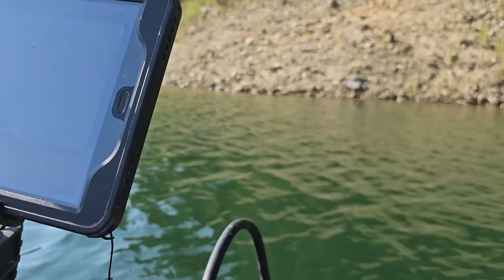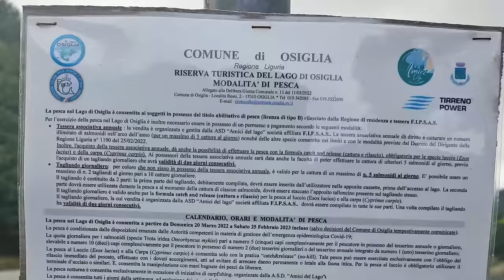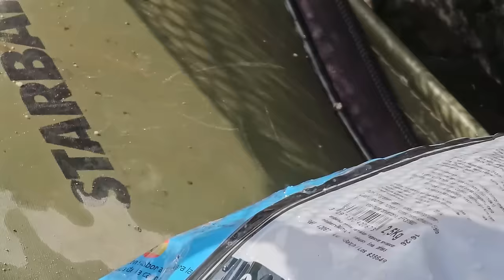5) OSIGLIA - MIRROR PARADISE - Carpfishing @ Diga di Osiglia - Tour 2023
Quinta puntata NoiSiamoSoloPescatori Tour 2023
Carpfishing sulla Diga di Osiglia
Osiglia Mirror Paradise- Le specchi del Paradiso

credits: tunecore